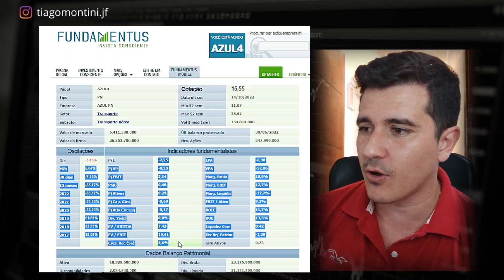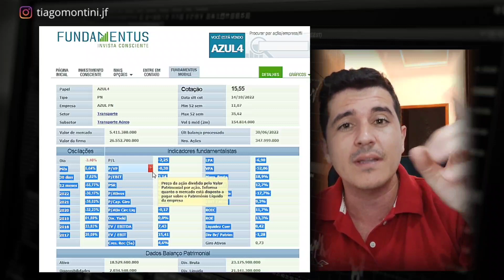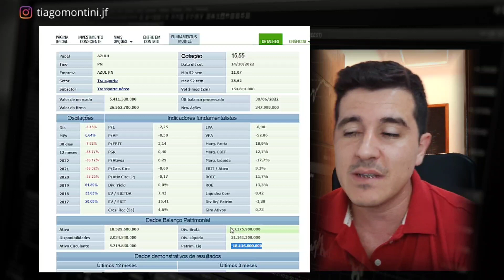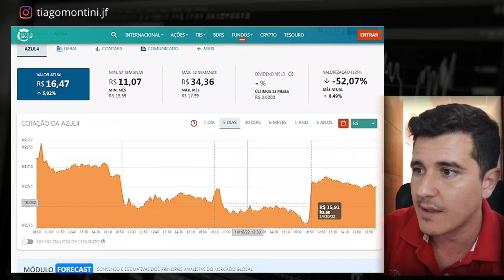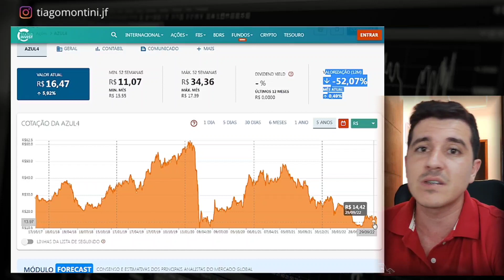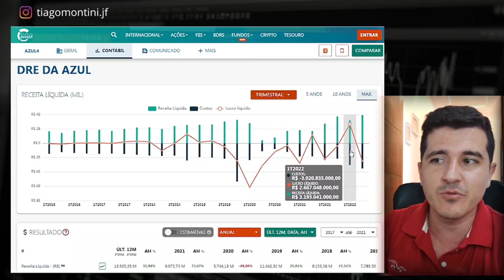AZUL AÇÕES (AZUL4) - VALE A PENA INVESTIR?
É o assunto do vídeo onde trago uma análise completa dos indicadores fundamentalista da ação e também um panorama dos aspectos relevantes dos seus últimos resultados.